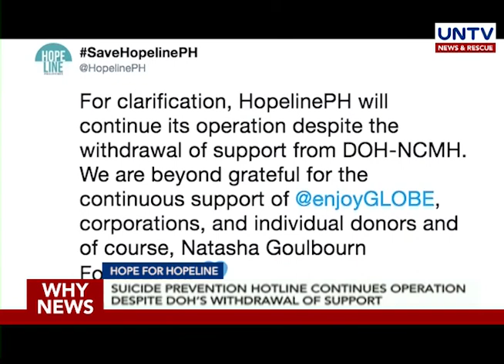Emotional crisis intervention hotline continues operation despite DOH’s withdrawal of support